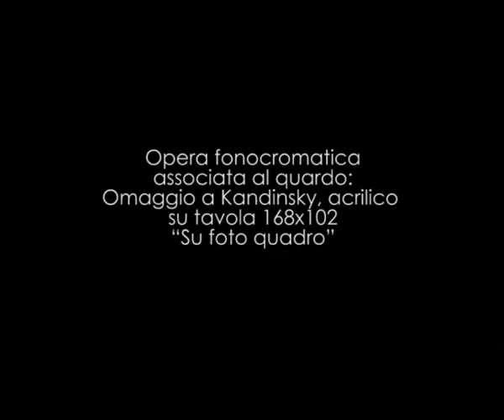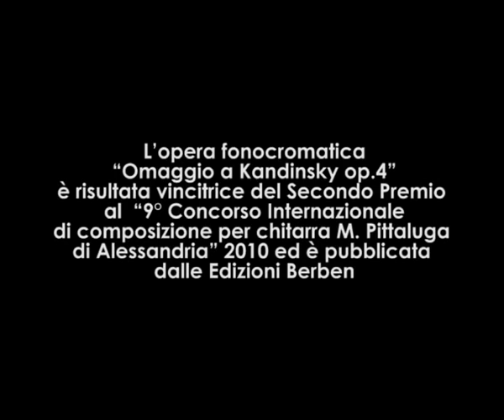Marco De Biasi: Omaggio a Kandinsky op.4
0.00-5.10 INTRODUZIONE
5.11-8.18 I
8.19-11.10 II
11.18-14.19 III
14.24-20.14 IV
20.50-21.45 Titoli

Marco De Biasi

OMAGGIO A KANDINSKY OP.4

20 Novembre 2011, Ex Convento di San Francesco

Opera fonocromatica associata al quardo: Omaggio a Kandinsky, acrilico su tavola 168x102

Chitarra: Marco De Biasi

Quartetto Strehler
Violino I: Francesco Comisso
Violino II: Filippo Giannetti
Viola: Joel Imperial
Violoncello: Andrea Scacchi
Luci: Rodrigo Herrera

Riprese ed Editing video: Federico Campodall'Orto

L'opera fonocromatica "Omaggio a Kandinsky op.4" è risultata vincitrice del Secondo Premio al "9° Concorso Internazionale di composizione per chitarra M. Pittaluga di Alessandria" 2010 ed è pubblicata dalle Edizioni Berben